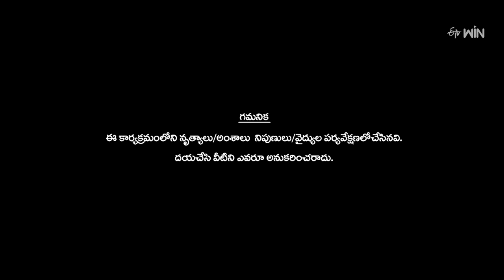Funny Performance | Dhee Premier League | 30th August 2023 | ETV Telugu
Hyper Aadi, Deepika Pilli, and Sujatha set the stage on fire with their hilarious comical acts and punches.